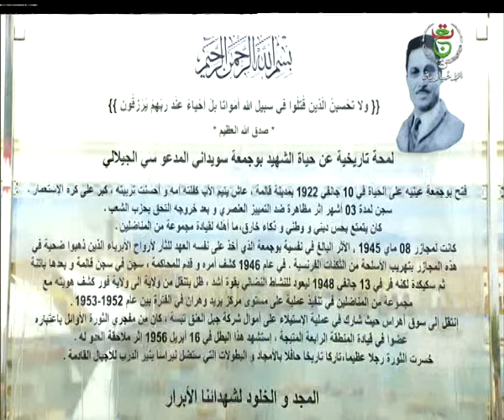الفريق أول السعيد شنقريحة يقوم بزيارة عمل وتفتيش إلى قيادة القوات البحرية